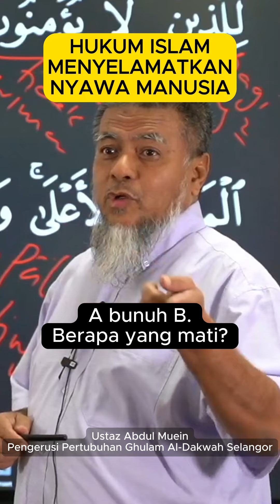Hukum Islam Menyelamatkan Nyawa